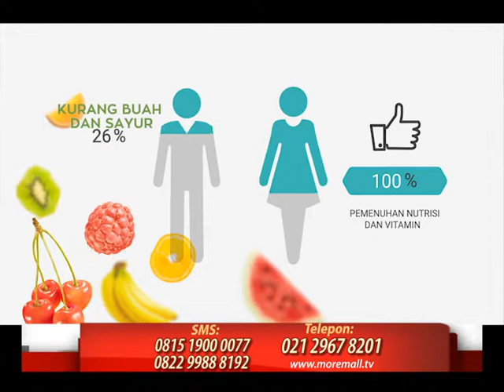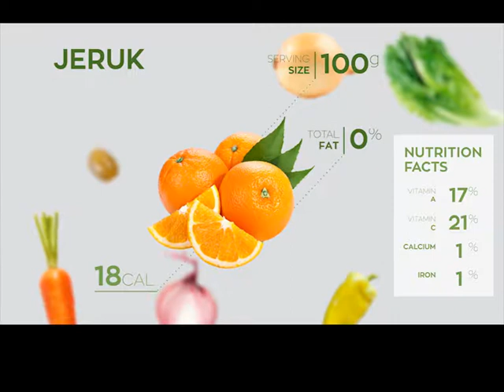LAGUST HEALTHY SLOW JUICER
Kini membuat minuman sehat dari berbagai macam buah, sayur dan kacang-kacangan menjadi lebih mudah.  Menghasilkan minuman sehat bernutrisi tinggi, vitamin, antioksidan (Kandungan antioksidan alami mampu menghilangkan radikal bebas dari tubuh) dan rasa serta warna yang ASLI dan MAKSIMAL dari buah, sayur dan kacang-kacangan karena LAGUST HEALTHY SLOW JUICER memisahkan sari buah dengan ampas dalam wadah penampung yang berbeda.

Mulailah hidup sehat sekarang juga dengan menggunakan LAGUST HEALTHY SLOW JUICER dengan sangat cepat dan efektif untuk menghasilkan juice sehat kaya manfaat.

LAGUST HEALTHY SLOW JUICER made in Taiwan

Daya listrik Rendah hanya 150 Watt. HEMAT TIDAK BOROS LISTRIK
Tidak menimbulkan suara bising, dengan kecepatan 43rpm.
Tidak menggunakan pisau yang tajam untuk menghancurkan buah / sayur tapi menggunakan TEKNOLOGI SQUEZING SCREW yang memeras buah / sayur sampai ke sari sarinya tetapi TIDAK AKAN merusak kandungan vitamin dan nutrisi dalam buah / sayur tersebut.
Sangat PRAKTIS dan MUDAH, tinggal memotong buah dan memasukkan ke dalam Juicer lalu tunggu sebentar dan langsung dapat anda NIKMATI KESEGARANNYA
Seluruh keluarga pasti sangat menyukai LAGUST HEALTHY SLOW JUICER dan ini merupakan salah satu INVESTASI KESEHATAN yang sangat berguna.